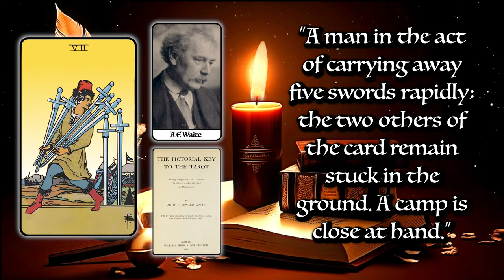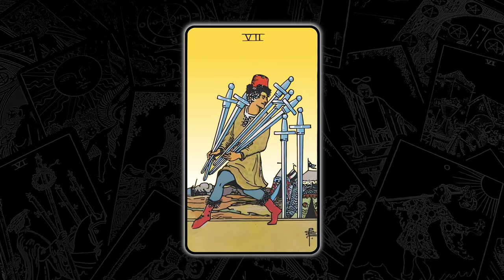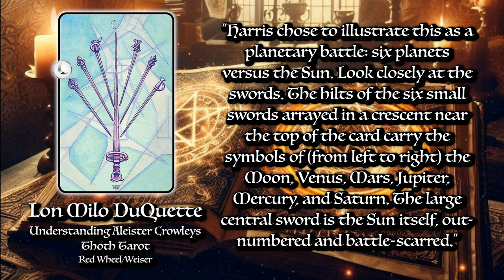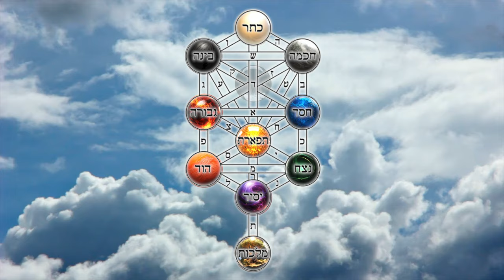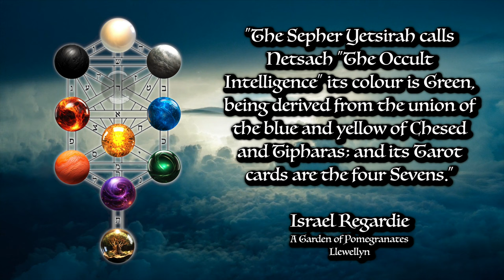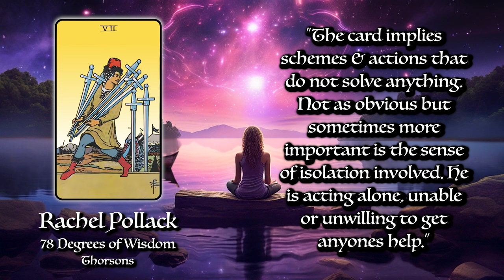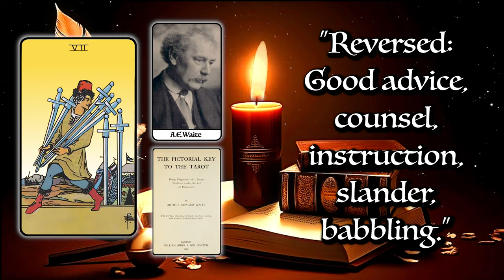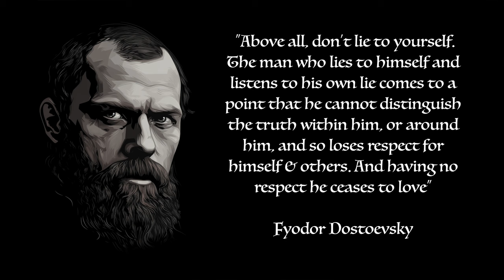7 of Swords Tarot Card Meaning ☆ Reversed, Secrets, History ☆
HOW TO READ THE 7 OF SWORDS TAROT CARD

The 7 of Swords is a card of thievery, deception & lurking about. When it appears in a spread it can be telling you that either someone or ourselves is plotting. Reversed the card can mean that we’re finally stepping out of the shadows & telling the truth.

Herbal section written by Ange Tibke. Check out Ange's Instagram for all things floral & herbaceous:
HERMETIC TITLES by Lisa Marsh
ZODIAC by Tallula Wheatley
TREE OF LIFE by Lisa & Tallula

- BOOKS MENTIONED -

78 DEGREES OF WISDOM by Rachel Pollack, Thorsons

THE MYSTICAL QABALAH by Dion Fortune, Red Wheel/Weiser

 - ATTRIBUTIONS -

 - KORRESPONDANCE BACKGROUNDS -

HERMETIC BACKGROUND Video by Joe Hackney from Pixabay
ZODIAC BACKGROUND Video by Tomislav Jakupec from Pixabay
ZODIAC BORDER Image by Dorothe from Pixabay
TREE OF LIFE BACKGROUND Video by FindingFootage from Pixabay
HERBS Background Video by 사예 김 from Pixabay

 - BOOK QUOTE BACKGROUNDS -

A.E.WAITE Video by Vadim Monk from Pixabay
RACHEL POLLACK Video by ASMRVIDEOSNOCOPYRIGHT from Pixabay
ALEISTER CROWLEY Video by Andy from Pixabay
LON MILO DUQUETTE Video by Eros Silva from Pixabay
TREE OF LIFE Video by Mohamed Hassan from Pixabay

LYRE Image by Nona from Pixabay
MOON Image by Ondřej Šponiar from Pixabay
AQUARIUS Image by Lena Helfinger from Pixabay
AQUARIUS SIGN Image by Tanya from Pixabay
FIBBER Image by tswedensky from Pixabay
COUPLE 1 Image by Gordon Johnson from Pixabay
WHISPERING Image by Mohamed Hassan from Pixabay
SUSPICION Image by Eleatell from Pixabay

 - CHAPTERS -

00:00 - Waite-Smith Card
02:37 - Thoth Card
04:14 - Correspondences
06:57 - What Does It All Mean?
09:24 - Reversed
10:14 - Big Takeaway